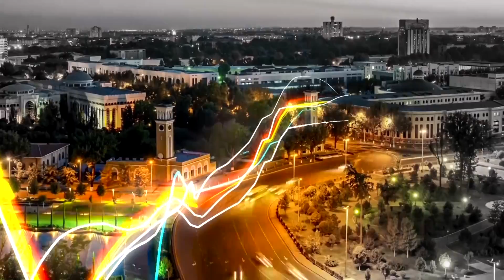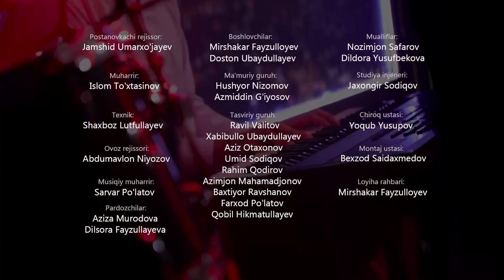MTV Show - Isroil Madrimov va Fazliddin G'oyibnazarov #297 (09.08.2018)